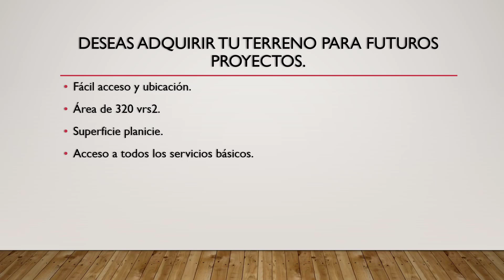Venta de Terrenos Céntricos en Masaya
venta de terrenos en masaya

Terrenos en masaya céntrico dentro de la ciudad con facil acceso hacia los diferentes puntos de la ciudad.

Contamos con planes de financiamiento con Cuotas comodas y accesibles mensuales.

Ambiente agradable y clima fresco.

Telf.: (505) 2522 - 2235 ext. 102

Dirección de oficina:
Iglesia San Jerónimo 1.5 c al este. Masaya – Nicaragua